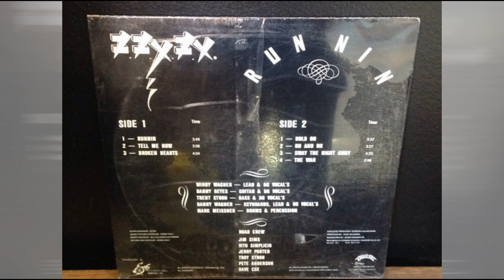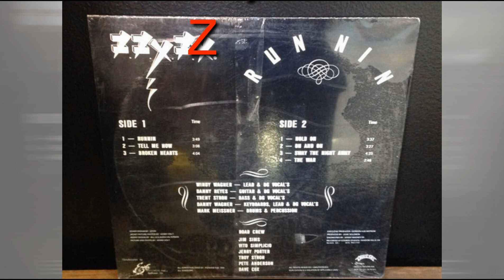Zzyzx - Sway The Night Away